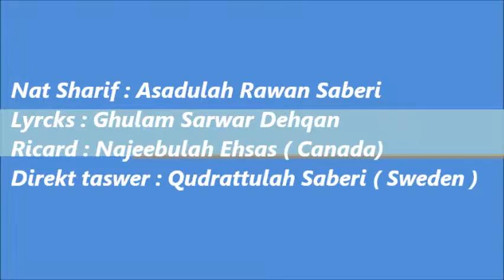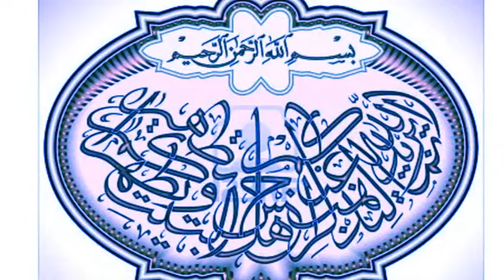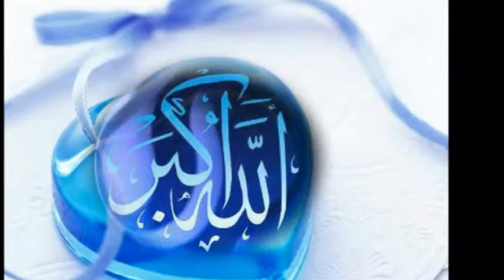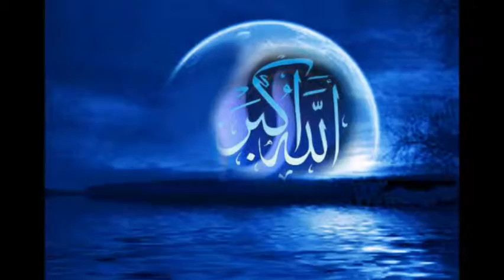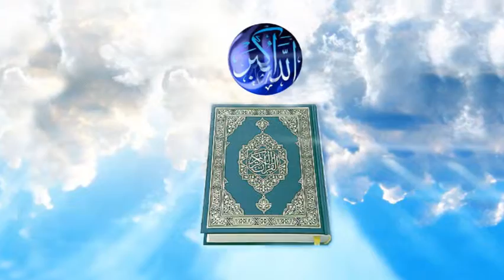Asadulah Rawan Saberi 20150708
Asadulah Rawan Saberi     آواز . اسد الله صابری
Lyrics : Ghulam Sarwar Dehqan شاعر . غلام سرور دهقان
Ricard : Najeebula ehsas ( Canada)ظب صدا  . نجیب الله احساس کانادا
Direk taswir : Qudratullah Saberi   تهیه و دایرکت تصویر . قدرت الله صابری
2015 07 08    ۲۰۱۵- ۰۷ -۰۸